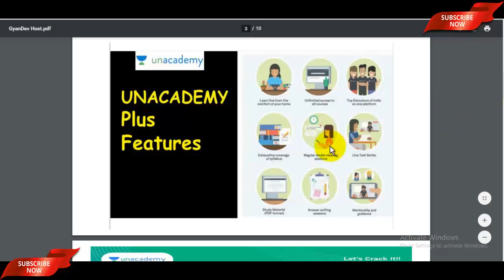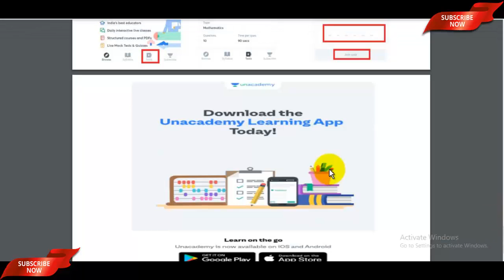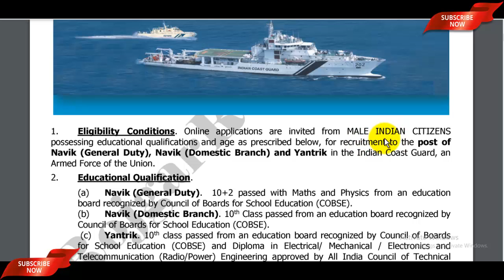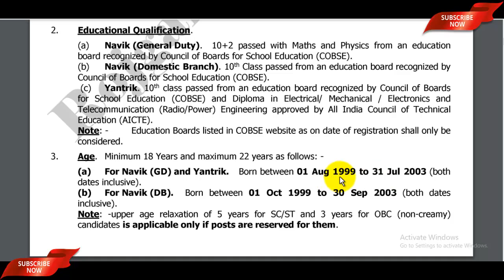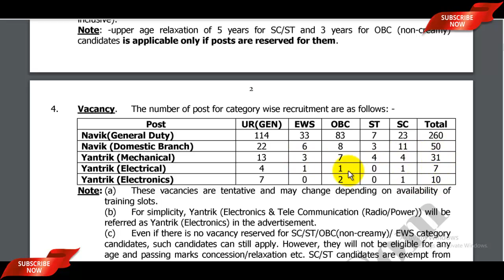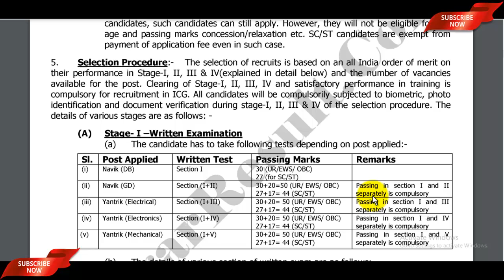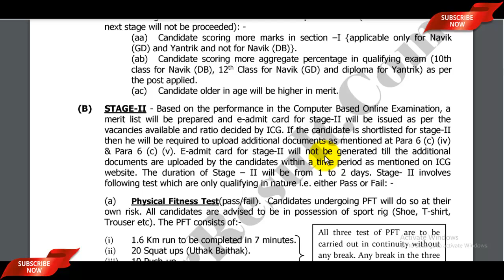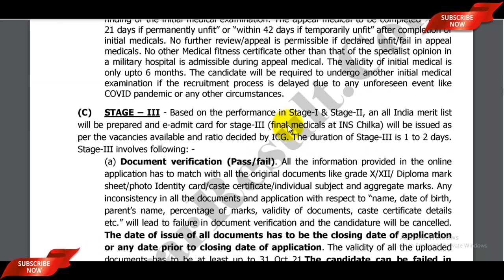Indian Coast Guard Navik GD Recruitment 2021 | Indian Coast Guard Navik GD Vacancy 2021 पूरी जानकारी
my Quiz id - 738434